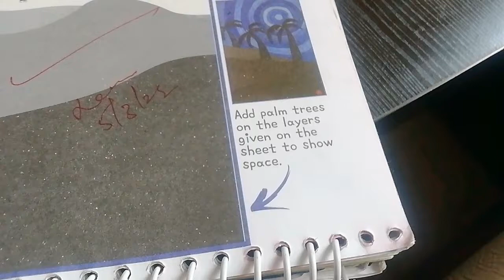Activity - 28 Cool Silhouettes || Art || Creative & Satisfying